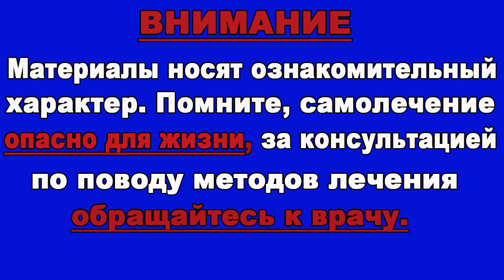Семена льна - улучшают зрение, потенцию, работу печени и не только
Чем полезны семена льна, какая польза и вред от применения семян льна и как можно похудеть с помощью семян льна вы узнаете из этого видео.
Лен — растение, которое широко применяется для изготовления ткани, одежды, косметики, предметов интерьера. Особое место он занимает в жизни сторонников
народной медицины: из него делают настои, отвары, компрессы, применяют для лечения
и профилактики многих заболеваний, а также общего улучшения состояния здоровья.
Лён — ценное растение, богатое витаминами, минералами, питательными веществами,
способное помочь организму в борьбе со многими заболеваниями.